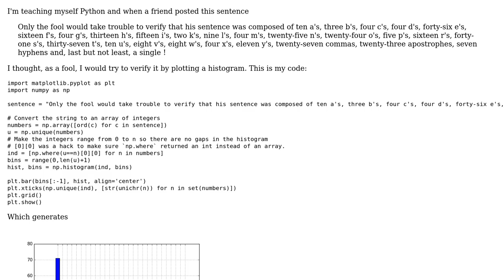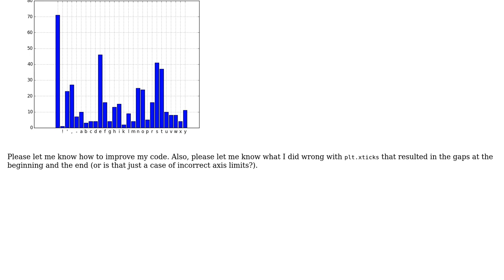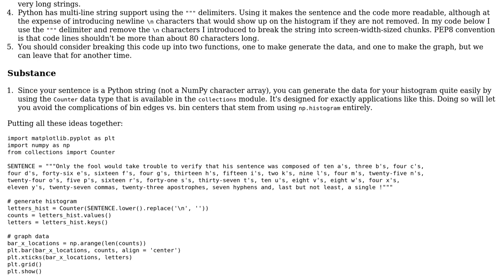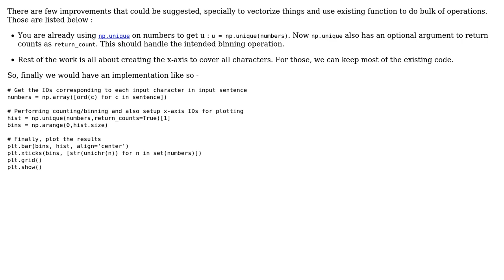Code Review: Histogram of a string (2 Solutions!!)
Code Review: Histogram of a string

With thanks & praise to God, and with thanks to the many people who have made this project possible! | Content (except music & images) licensed under CC BY-SA | Music | Images & others | With thanks to user Divakar user Dan user Curt F. and the Stack Exchange Network Trademarks are property of their respective owners. You are responsible for your own actions.